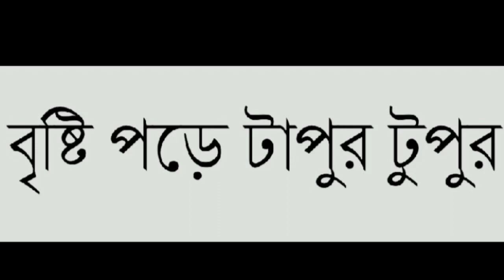বৃষ্টি পড়ে টাপুর টুপুর (শিশু) || কবিগুরু রবীন্দ্রনাথ ঠাকুর || ভাষ্যে - পদ্মপ্রভ মণ্ডল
ভালো লাগলে লাইক করতে পারেন। আর যদি চান, অন্যরাও শুনুক, তাহলে সেয়ার করুন।

Thank you from the bottom of our heart.

Stream: smarturl.it/HothamMusic

BackgroundMusicWithout Limitations